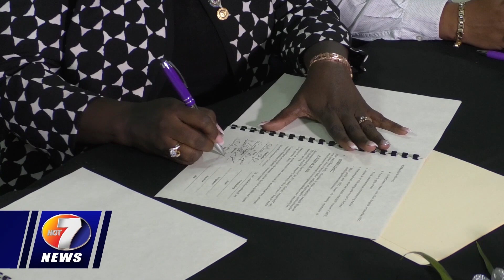NEWS JULY 3RD BRK3